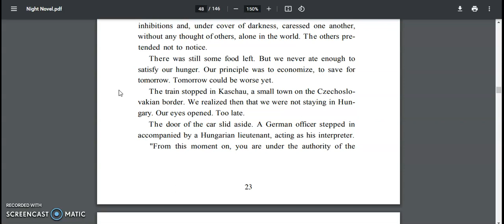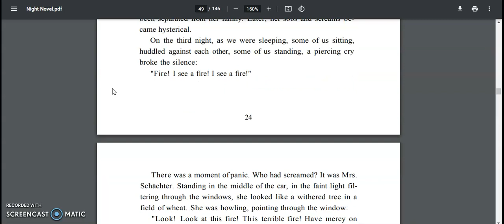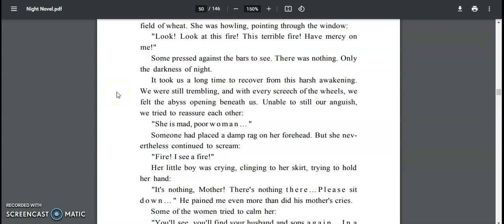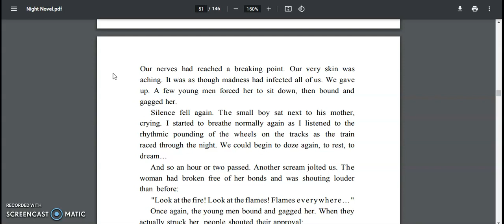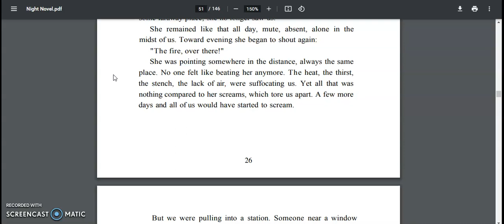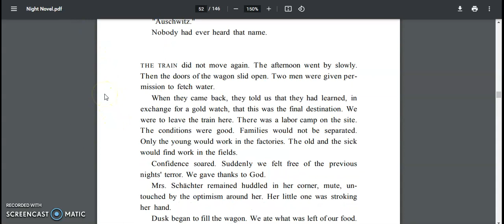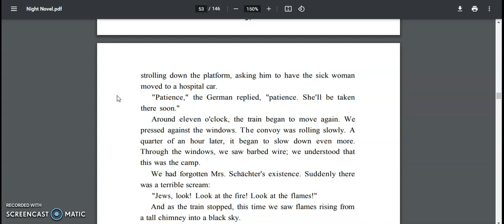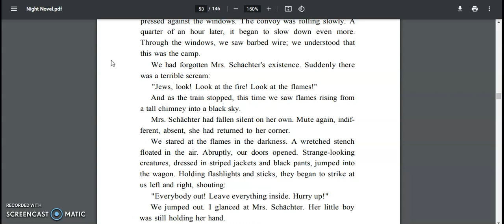Night by Elie Wiesel, Section 2